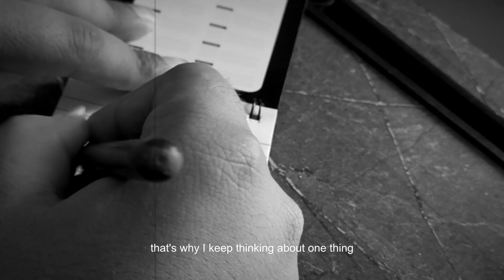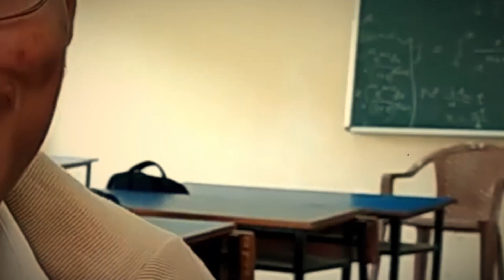Keep chasing your Dreams!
sapne dekho aur unko pura karo!